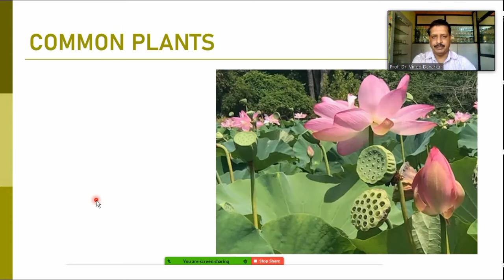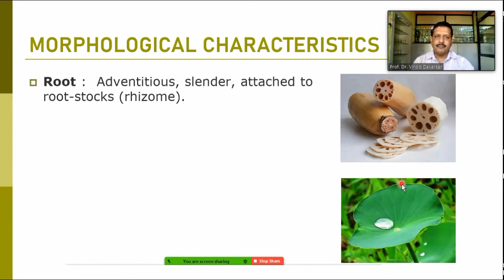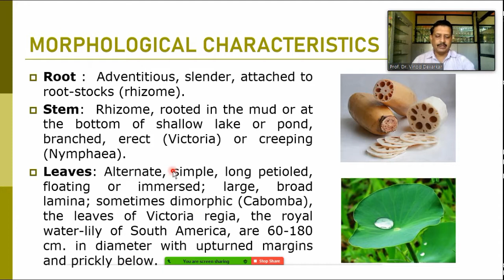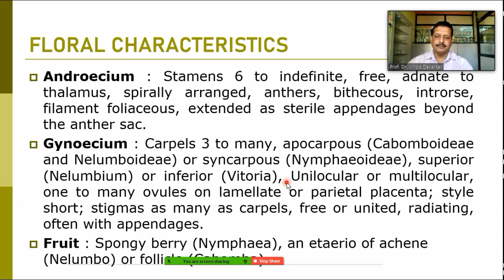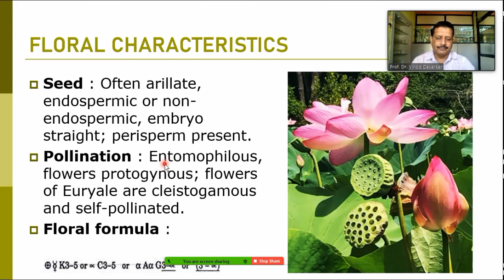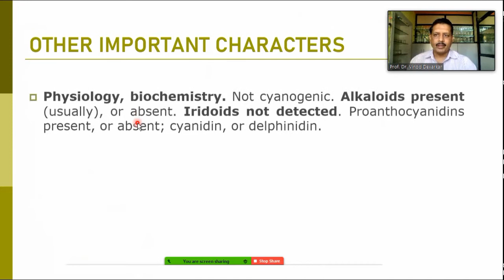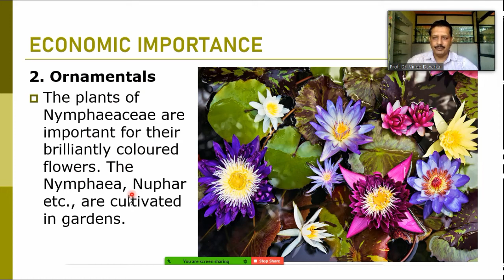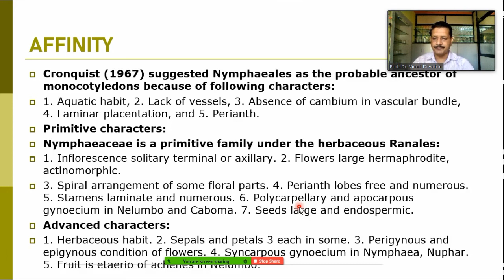Study of Family Nymphaeaceae by Dr. V. D. Devarkar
The study of the family Nymphaeaceae, commonly known as the water lily family, is an important field within plant taxonomy and botany. Nymphaeaceae is a family of flowering plants distributed worldwide.

Nymphaeaceae plants exhibit a unique and recognizable morphology. They are aquatic or semi-aquatic plants with floating leaves and showy flowers. The leaves are usually round or oval, with a waxy surface that repels water. The flowers are large and attractive, with numerous petals arranged in a whorl-like structure. The flowers of Nymphaeaceae are often fragrant and come in various colors, including white, pink, and yellow.

Nymphaeaceae plants have ecological, cultural, and economic significance. They play important roles in aquatic ecosystems by providing shade, shelter, and food for various organisms. Some species are cultivated for their ornamental value in water gardens and ponds. Additionally, certain Nymphaeaceae plants have traditional medicinal uses in different cultures.

The study of Nymphaeaceae involves various aspects, including taxonomy, morphology, anatomy, physiology, and ecology. Researchers investigate the diversity within the family, classify and describe new species, study their anatomical features and physiological adaptations to the aquatic environment, and explore their ecological interactions.

Understanding the taxonomy and characteristics of Nymphaeaceae is essential for plant identification, conservation efforts, and the utilization of their potential economic and medicinal benefits. Furthermore, the study of this plant family contributes to our understanding of aquatic ecosystems, pollination mechanisms, and the co-evolution of plants and their environment.